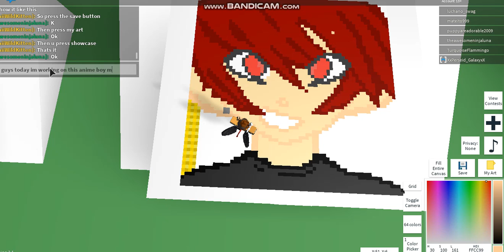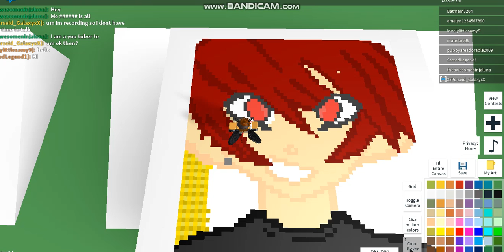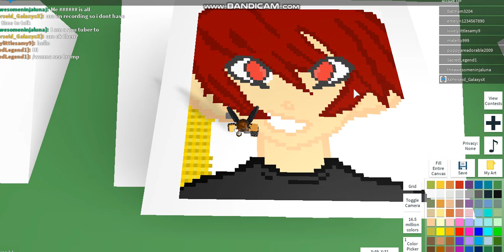Roblox pixel art my Oc Alex ep1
Hey guys it's me peri and today I was drawing my original anime character Alex thorn but im mostly showing how to the background pattern i will make an episode 2 soon hope you enjoy

sub comment like

This video was made by me perseidgalaxy21